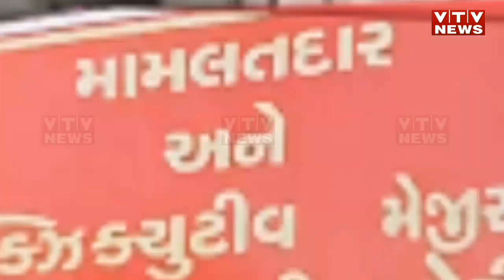મંત્રીજીના LIVE દરોડા! ભ્રષ્ટ અધિકારીની ખુલી ગઈ પોલ, સર્કલ અધિકારીની ભ્રષ્ટનીતિનો પર્દાફાશ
મંત્રીજીના LIVE દરોડા! ભ્રષ્ટ અધિકારીની ખુલી ગઈ પોલ, સર્કલ અધિકારીની ભ્રષ્ટનીતિનો પર્દાફાશ | VTV GUJARATI